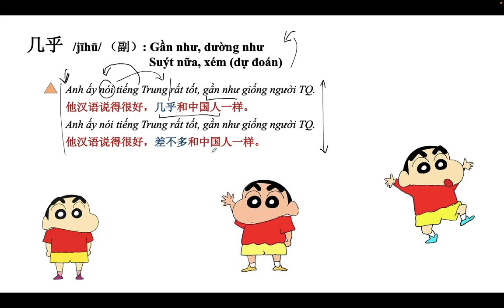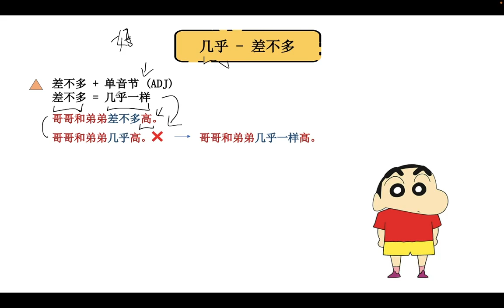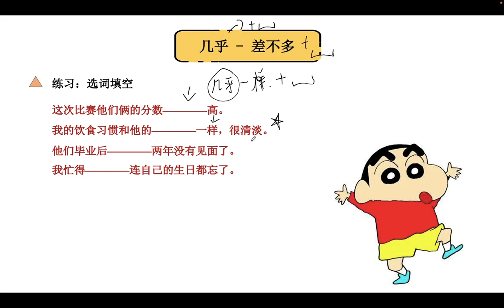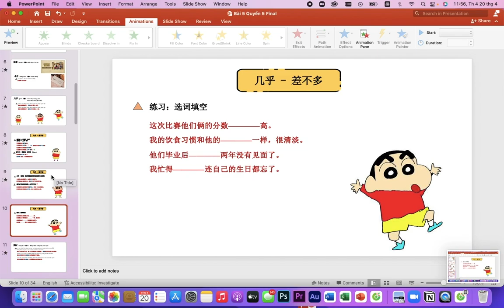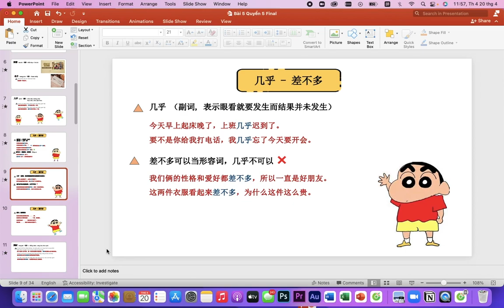Ngữ Pháp Tiếng Trung: Phân Biệt 几乎 & 差不多 | Ôn Thi HSK Cùng Yangdexin.